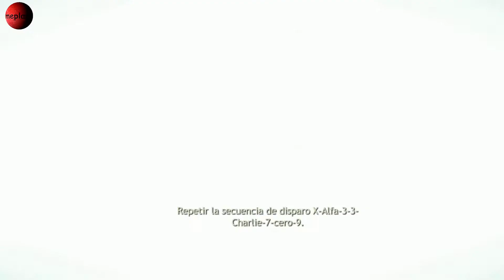Ninja Blade Me Tiran Edificios De 20 Plantas Gameplay Español Full HD Parte Final TheJairovY